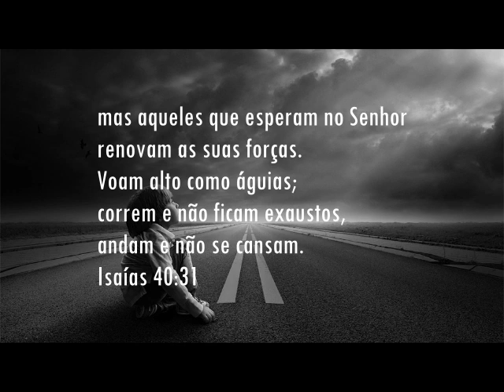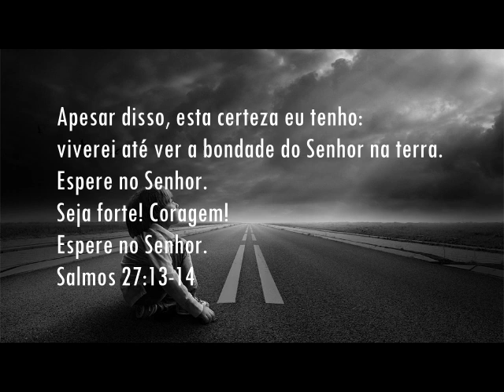Fundo Musical Para Orar e Esperar no Senhor ( Espera e Confia )Mari Serafim || by Cicero Euclides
Fundo Musical Para Orar e Esperar no Senhor  ( Espera e Confia )  Produzido por Cicero Euclides para Mari Serafim. Tenho certeza que esse musical será benção na vida de muitos queridos que ouvirem. Deus abençoe a todos.

Link da Musica Cantada no canal Maná do céu
Você é Pastor, Pregador ou locutor e gostaria de ter um fundo exclusivo feito por mim? Entre em contato via Email